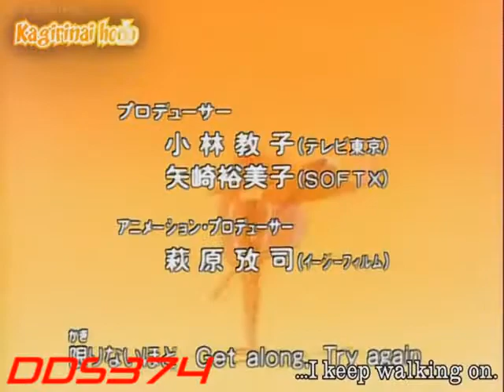An Unintentional Slayers YTP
Just an unexpected YTP of Slayers. Quite short and not too bad. Too lazy to do the masking part.